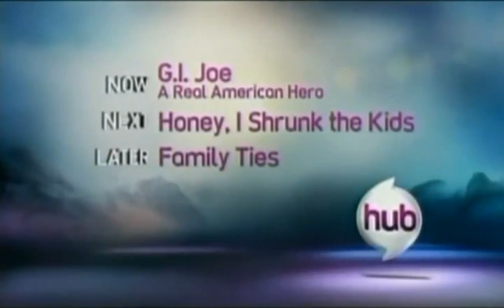The Hub Oct 13, 2010 Now G.I. Joe A Real American Hero, Next Honey, I Shrunk The Kids, Family Ties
Your Watching G.I. Joe A Real American Hero, Next It's Microscope Adventures On Honey, I Shrunk The Kids, Later It's Family Ties Only On The Hub.